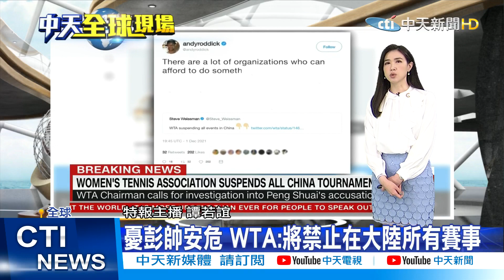【全球現場日報】憂彭帥安危 WTA:將禁止在大陸所有賽事｜國際奧會再為彭帥發聲 酸WTA"又沒聯絡到她" @中天新聞CtiNews 20211202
00:00 憂彭帥安危 WTA:將禁止在大陸所有賽事
01:44 國際奧會再為彭帥發聲 酸WTA"又沒聯絡到她"
02:45 Omicron亞太擴散 南韓首現5例 港增1例
04:24 Omicron來勢洶洶 歐盟主席:考慮是否強制接種
05:13 Omicron旅遊禁令 聯合國秘書長:不公平且無效

  一週七天均有最新、最熱的國際話題：
《全球大視野》節目於每週一至五23:00首播  林嘉源/鄭亦真主持
《前進戰略高地》節目於每周六21:00首播  許甫主持
《國際直球對決》節目於每周日21:00首播  林嘉源主持